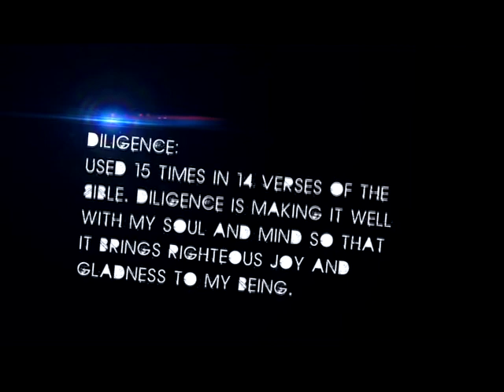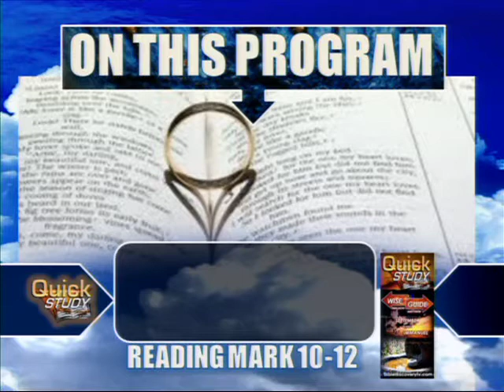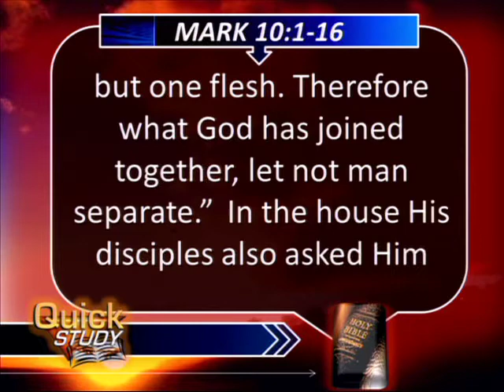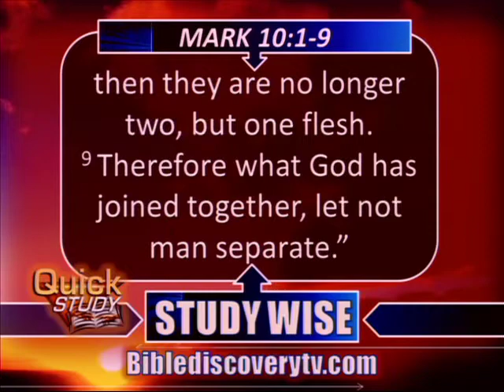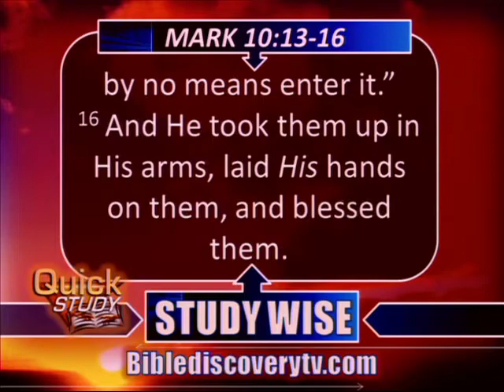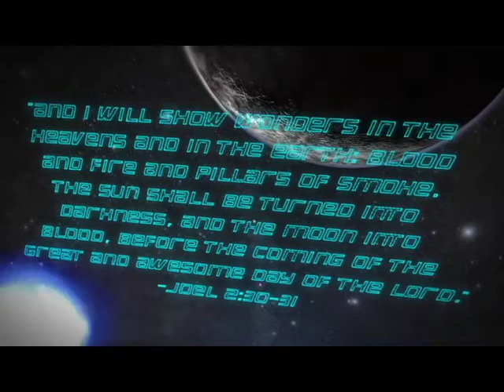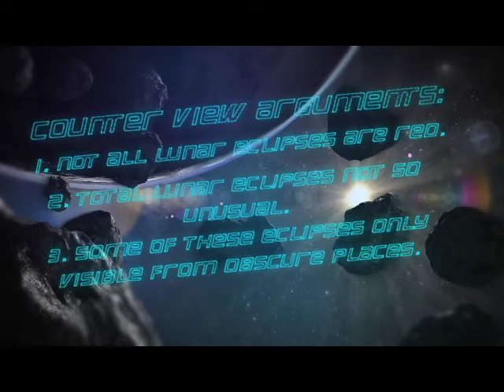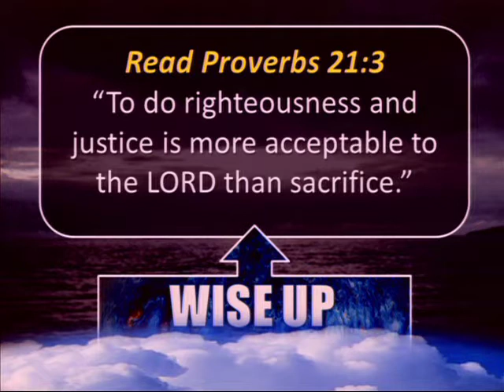Quick Study oct 25 FRI 2013